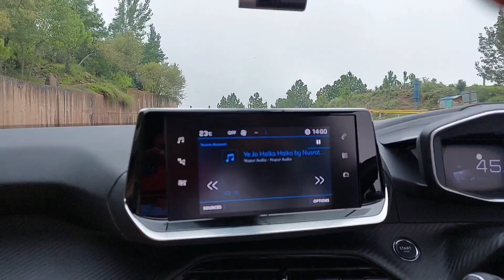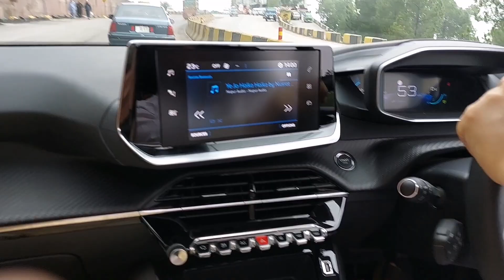Driving on Expressway towards Murree Hills